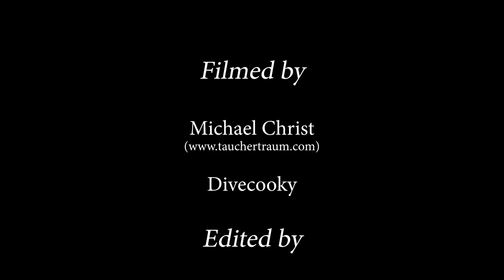Mating whitetip reef sharks - shark sex at Cousins rock Galapagos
white-tips during mating at Cousins Rock in Galapagos surrounded by several other whitetips.